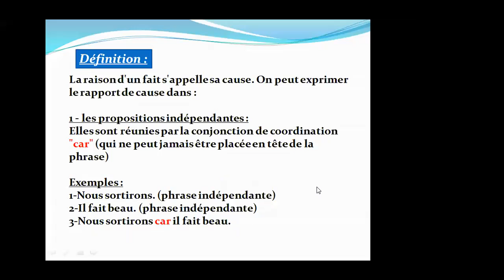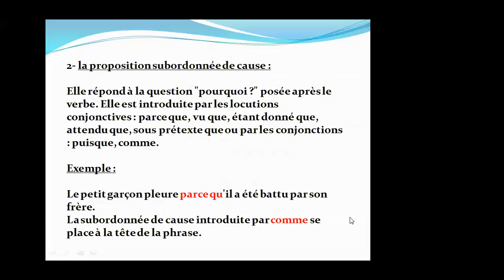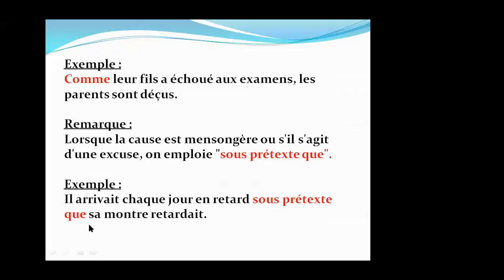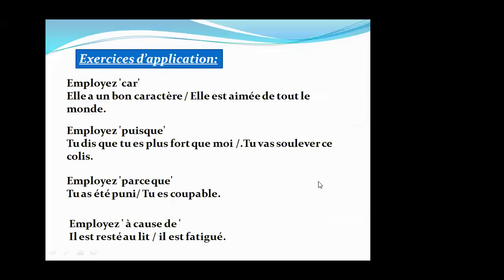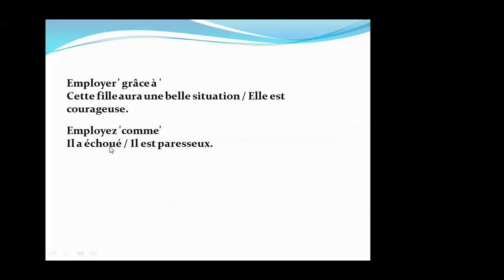Capsule CE6 Francais 26 03 2020